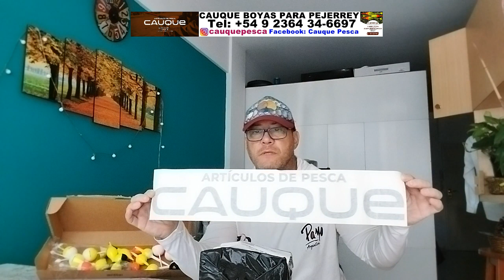BOYAS CAUQUE TODOS LOS MODELOS Y FORMATOS PARA PESCA DE PEJERREY. TEL +54 9 236 4346697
PRESENTACION DE BOYAS CAUQUE TODOS LOS MODELOS Y FORMATOS PARA PESCA DE PEJERREY.